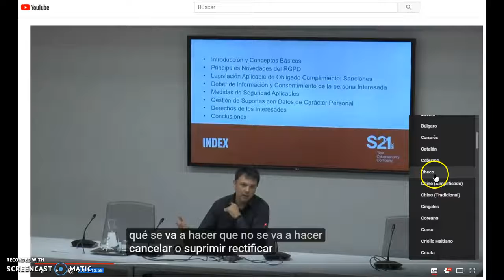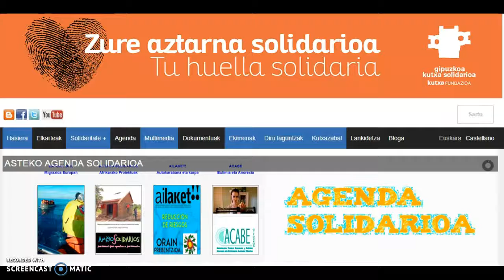Nola Aktibatu azpitituloak youtuben?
Edozein hizkuntzan bideoak ikusteko egin dezakegun eramoldeketa. Gure kasuan euskeraz egindako saioa azpititulotan irakurtzeko